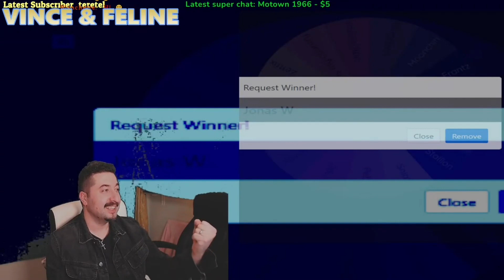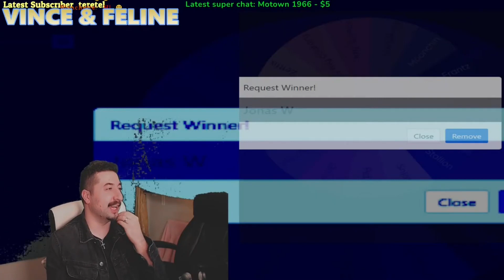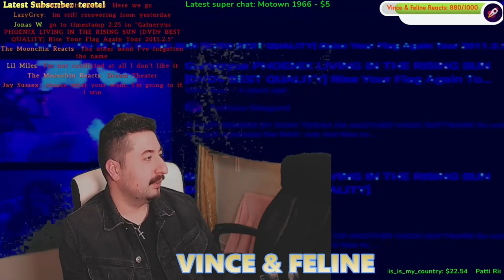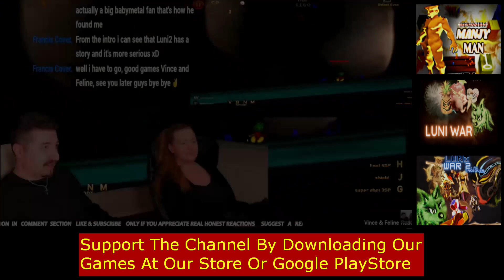Galneryus - TEAR OFF YOUR CHAIN Reaction